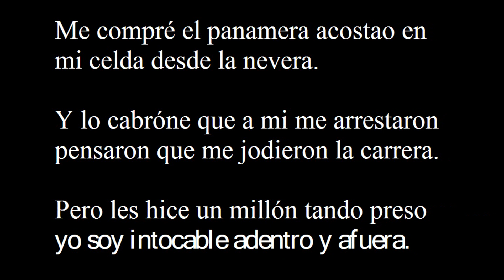Datos que debes saber sobre el album Real Hasta la Muerte de Anuel AA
Curiosidades del album real hasta la muerte de Anuel AA

*Visitanos*
LaPatanaMusic.Net